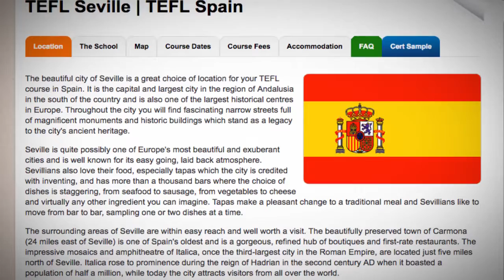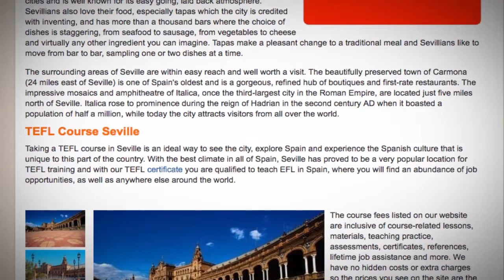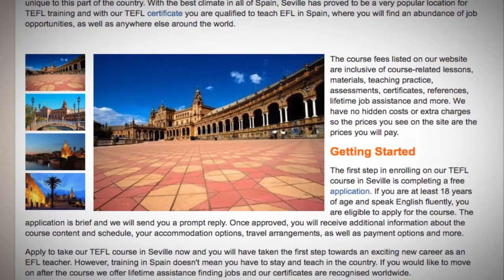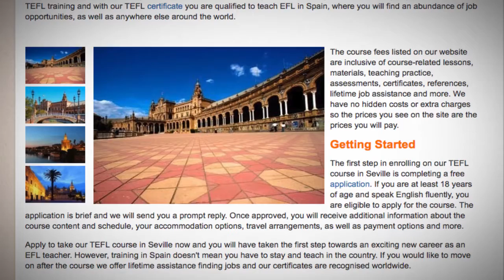TEFL / TESOL Course in Seville, Spain | Teach & Live abroad!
The beautiful city of Seville is a great choice of location for your TEFL course in Spain. It is the capital and largest city in the region of Andalusia in the south of the country and is also one of the largest historical centres in Europe. Throughout the city you will find fascinating narrow streets full of magnificent monuments and historic buildings which stand as a legacy to the city's ancient heritage.

Seville is quite possibly one of Europe's most beautiful and exuberant cities and is well known for its easy going, laid back atmosphere. Sevillians also love their food, especially tapas which the city is credited with inventing, and has more than a thousand bars where the choice of dishes is staggering, from seafood to sausage, from vegetables to cheese and virtually any other ingredient you can imagine. Tapas make a pleasant change to a traditional meal and Sevillians like to move from bar to bar, sampling one or two dishes at a time.

The surrounding areas of Seville are within easy reach and well worth a visit. The beautifully preserved town of Carmona (24 miles east of Seville) is one of Spain's oldest and is a gorgeous, refined hub of boutiques and first-rate restaurants. The impressive mosaics and amphitheatre of Italica, once the third-largest city in the Roman Empire, are located just five miles north of Seville. Italica rose to prominence during the reign of Hadrian in the second century AD when it boasted a population of half a million, while today the city attracts visitors from all over the world.

TEFL Course Seville
Taking a TEFL course in Seville is an ideal way to see the city, explore Spain and experience the Spanish culture that is unique to this part of the country. With the best climate in all of Spain, Seville has proved to be a very popular location for TEFL training and with our TEFL certificate you are qualified to teach EFL in Spain, where you will find an abundance of job opportunities, as well as anywhere else around the world.

Getting Started
The first step in enrolling on our TEFL course in Seville is completing a free application. If you are at least 18 years of age and speak English fluently, you are eligible to apply for the course. The application is brief and we will send you a prompt reply. Once approved, you will receive additional information about the course content and schedule, your accommodation options, travel arrangements, as well as payment options and more.

Apply to take our TEFL course in Seville now and you will have taken the first step towards an exciting new career as an EFL teacher. However, training in Spain doesn't mean you have to stay and teach in the country. If you would like to move on after the course we offer lifetime assistance finding jobs and our certificates are recognised worldwide.

Find out more about taking a TEFL course in Spain